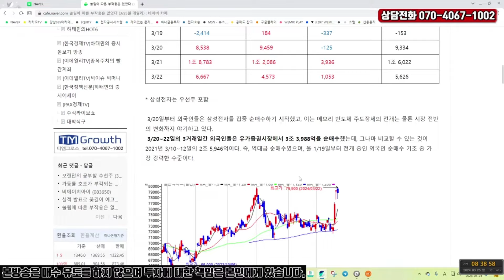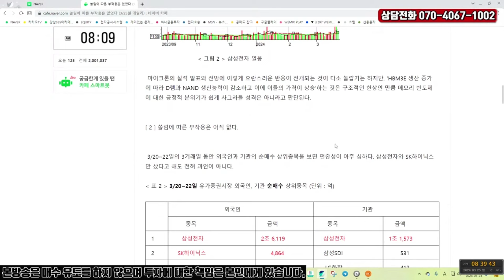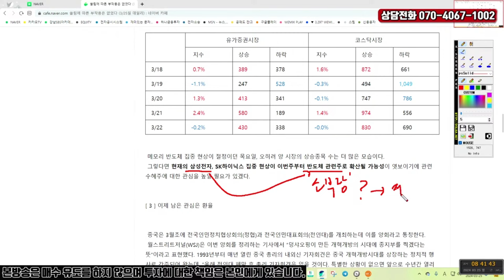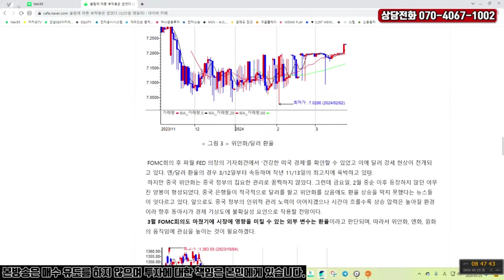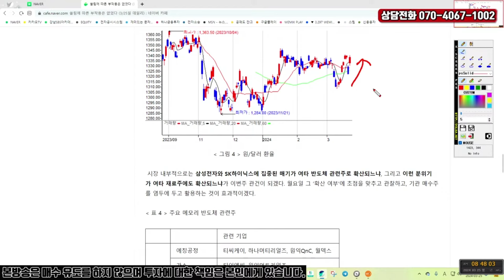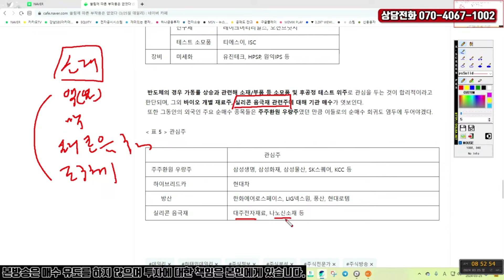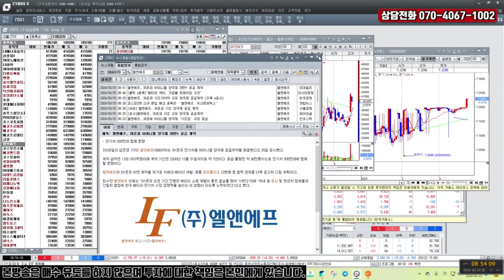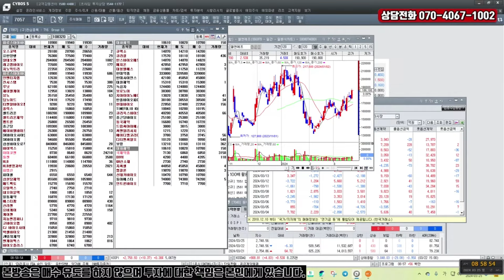반도체 소재주와 개별 재료주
삼성전자 집중, 그러나 쏠림 부작용은 없었다.
소부장, 개별 재료주로 확산될까?
엘앤에프와 SK온의 공급계약 의미
오스코텍, 유한양행
캡티비전 주가 상승 관련